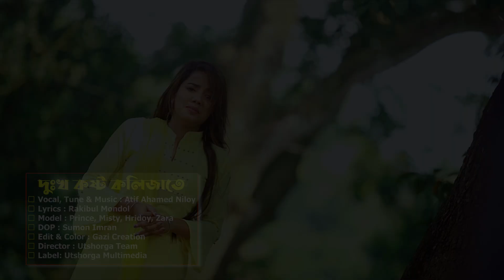দুঃখ কষ্ট/ Atif Ahmed niloy/ dukkho kosto/ Prince/ hridoy/ misty/ new music video 2020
Song : dukkho kosto

Singer : Atif Ahmed Niloy

Lyrics : Rakibul Mondol

Tune : Atif Ahmed Niloy

Cast :Prince/ hridoy/ misty/zara

D.O.P : sumon imran

Director :Utshorga Team

Label : Utshorga Music

Concept: Arif hossain Mridha

utshorga production house limited

Produced By - Arif Hossain Mridha

*** ANTI-PIRACY WARNING ***
This content is Copyright to Utshogo Music. Legal action will be taken against those who violate the copyright of the following material presented!